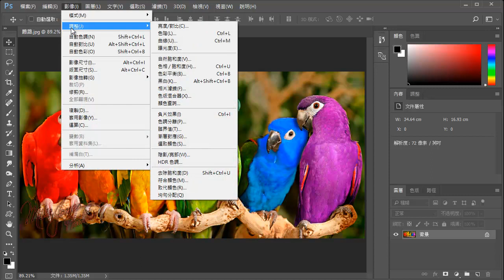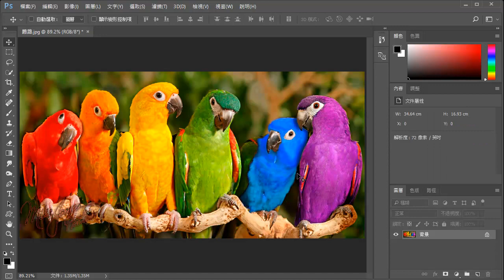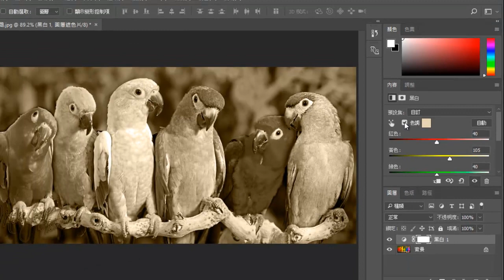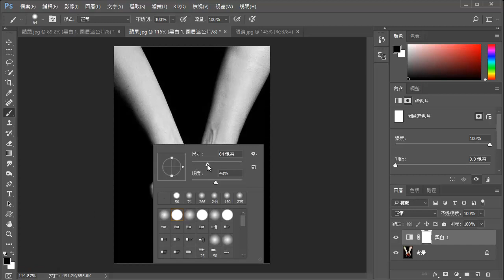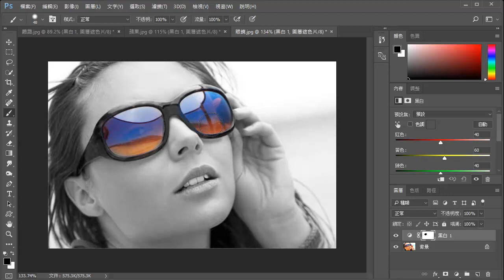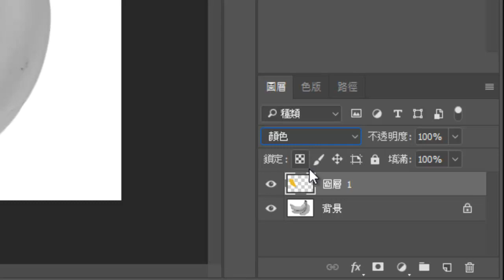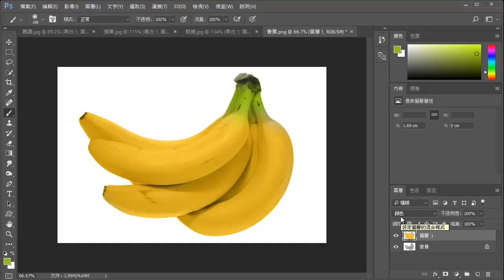Photoshop 基礎教學 25：如何把彩色照片變為黑白（熊貓勿入）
指令介紹：黑白調整圖層